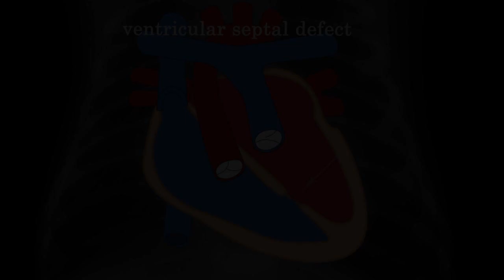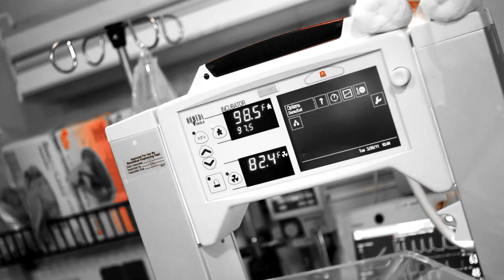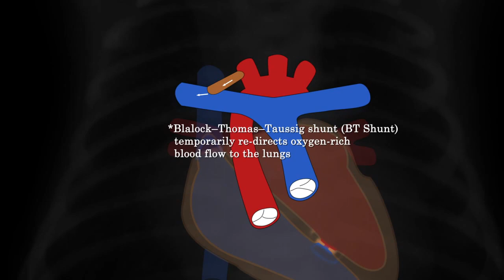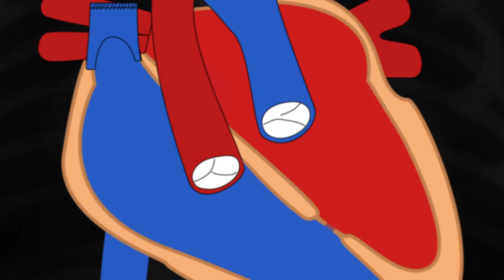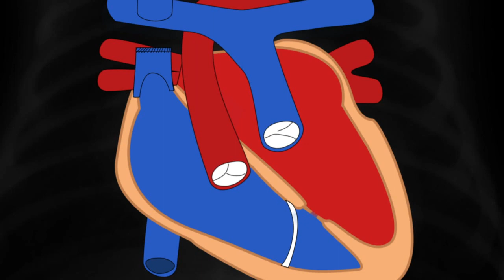Sweet Heart: Emma's Story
The story of a little girl born with a major heart defect, and her Doctor's efforts to save her life through multiple complicated surgeries.